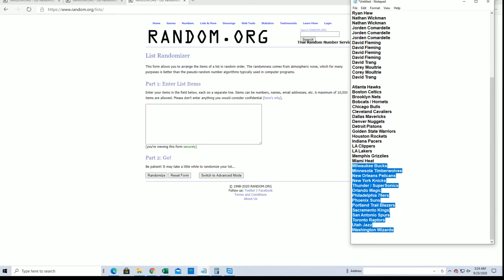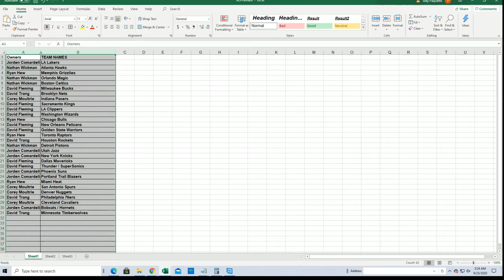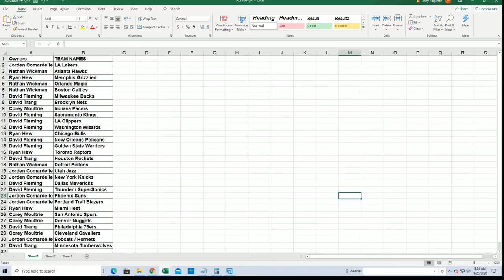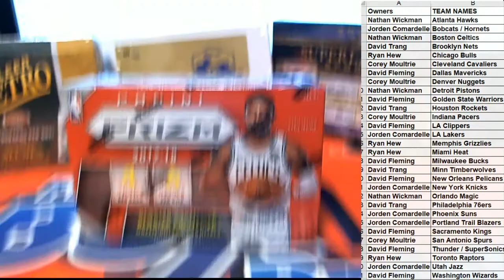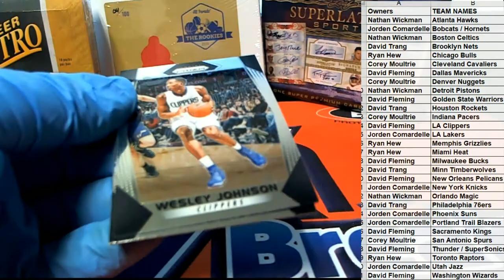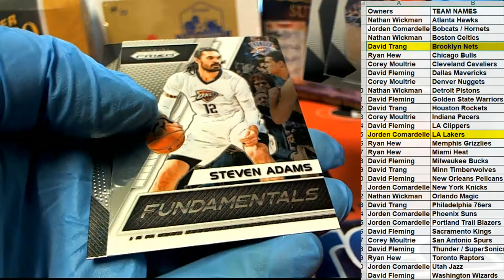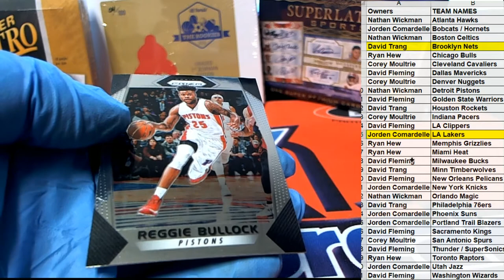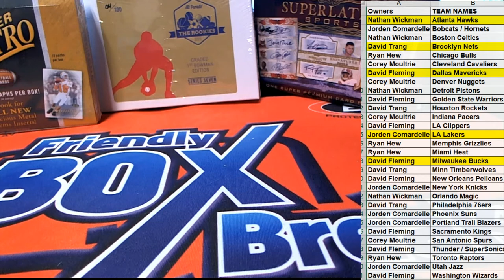2017 18 Panini Prizm Basketball Blaster Box ID 1718PRIZBLSTR311